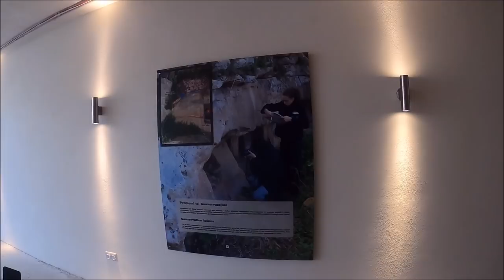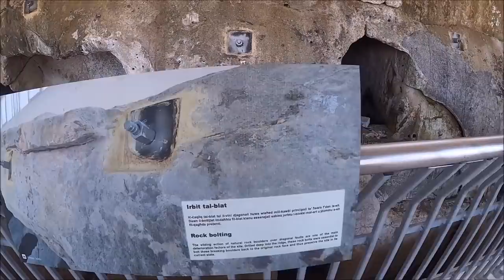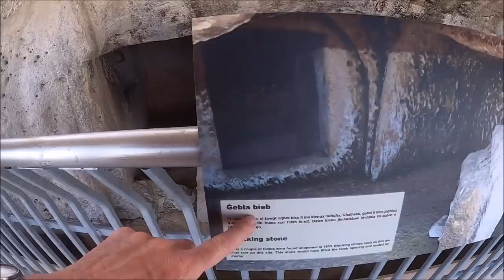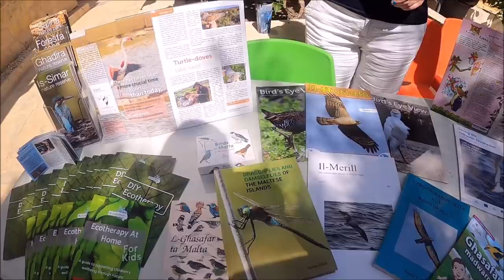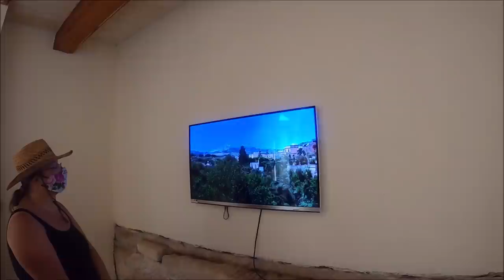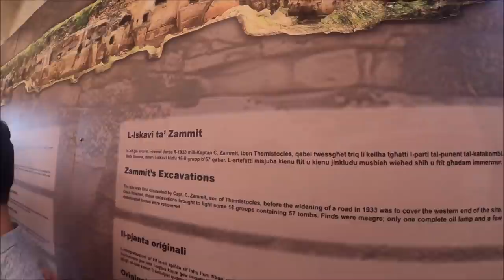4th century A.D. catacombs Ta’ Bistra Catacombs, MALTA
Located halfway between the ancient town of Melite and the once-important harbour of Salina, the Ta’ Bistra catacombs are, so far, the largest set of tombs and catacombs accessible beyond the confines of the ancient city of the Island. They were first recorded in the late 1800s but were only investigated in 1933 by Captain Charles Zammit before part of the site was covered over by a new road leading down to Burmarrad.
If you are interested in helping the channel, Become a VIP subscriber, donation Or just buying me a beer .. .. Get a free shot out !!
Or for 20 euros, Sponsor a 5 min LIVE dedicated to you !!